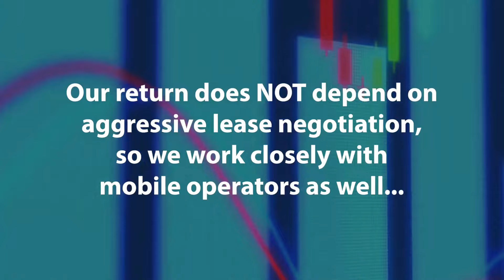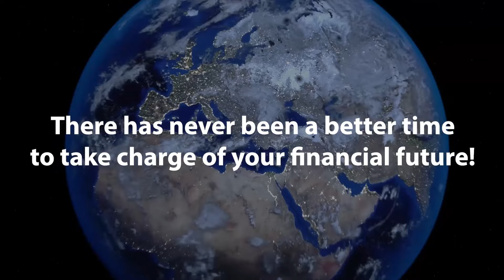Tysiące Właścicieli infrastruktury telekom podpisało z Telecom Infrastructure Partners umowy.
TIP zaoferuje Ci lepszą ofertę niż JAKAKOLWIEK pisemna oferta, jaką otrzymałeś na dzierżawę swojego terenu lub obiektu na potrzeby telefonii komórkowej!

Dlaczego właściciele nieruchomości optują za sprzedażą całego lub fragmentu swojego terenu lub obiektu, wykorzystywanego przez firmy telekomunikacyjne (zwane dalej "TIP")?

Właściciele nieruchomości podejmują decyzję o zbyciu całej lub części swojej nieruchomości, którą TIP wykorzystuje do celów telekomunikacyjnych, z dwóch kluczowych powodów: (1) w celu minimalizacji ryzyka i (2) w celu maksymalizacji zysków. Oto krótka analiza:

Minimalizacja ryzyka: Wynajem terenów i obiektów na potrzeby telekomunikacji różni się od innych rodzajów dzierżaw nieruchomości komercyjnych z jednego ważnego powodu: w odróżnieniu od standardowych dzierżaw, dzierżawa na potrzeby telekomunikacji może być rozwiązana przez najemców (czyli operatorów komórkowych lub firm infrastrukturalnych) z niewielkim wyprzedzeniem, zazwyczaj wynoszącym od 30 do 90 dni. Przy wynajmowaniu przestrzeni biurowej warto dążyć do uzyskania jak najkorzystniejszego okresu wypowiedzenia!

Operatorzy komórkowi i firmy infrastrukturalne nie tylko mogą wypowiedzieć umowę krótko przed jej rozwiązaniem, ale również mogą to uczynić z różnych przyczyn. To elastyczność, którą również Ty byś docenił prowadząc sieć, która jest ciągle poddawana zmianom i obejmuje tysiące (a nawet dziesiątki tysięcy w większych krajach) stacji.

Maksymalizacja zwrotu: Mimo że czynsz za dzierżawę terenu lub obiektu na potrzeby telekomunikacji jest atrakcyjnym źródłem stałego dochodu, właściciele nieruchomości mają na niego niewielki wpływ. W ciągu czasu przepływ środków pieniężnych może ulec zatrzymaniu, jeśli operator telekomunikacyjny lub firma infrastrukturalna postanowi zakończyć dzierżawę. Nawet jeśli umowa pozostaje w mocy, operatorzy komórkowi i firmy infrastrukturalne często domagają się obniżenia czynszów. W najlepszym przypadku czynsz rośnie w miarę inflacji.